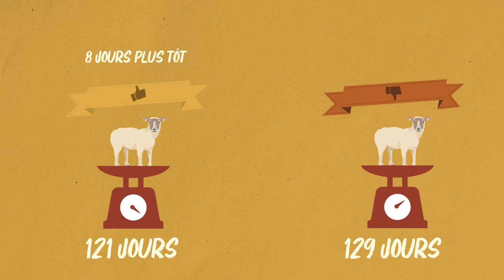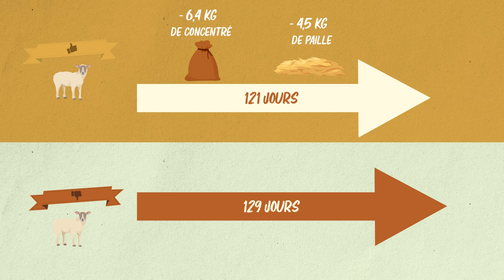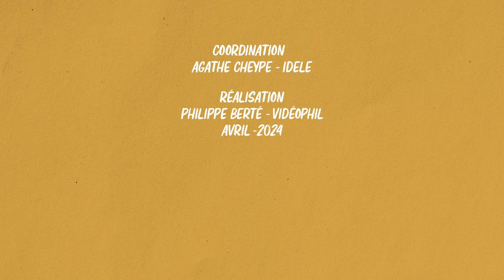Acheter de bons béliers pour faire des économies !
Une nouvelle étude a comparé les performances zootechniques, économiques et environnementales d’agneaux finis en bergerie et issus soit de béliers à très haut potentiel génétique soit de béliers d’un niveau génétique moindre.
Résultats : de bons reproducteurs permettent d'avoir des agneaux avec des croissances nettement meilleures et des états d’engraissement plus faibles, 6 kg d’aliment concentré en moins sur la phase engraissement, 1 000 € de différence de solde sur coût alimentaire et une réduction de l’impact environnemental.